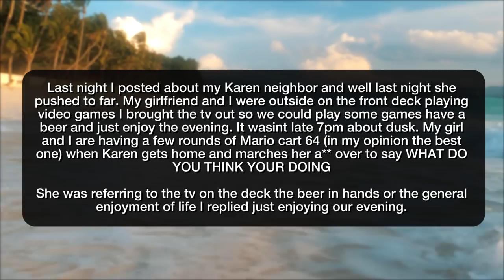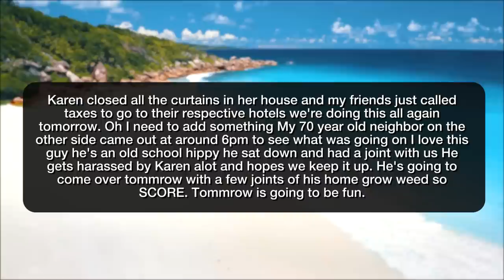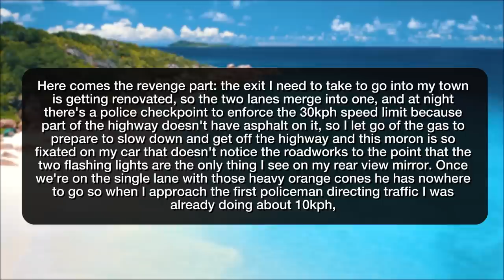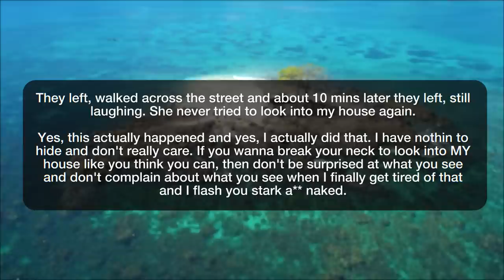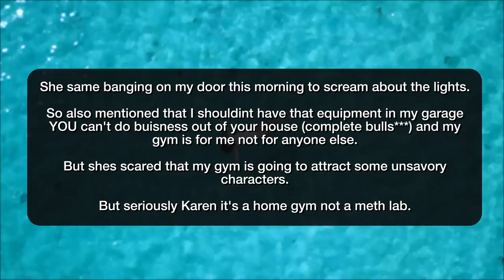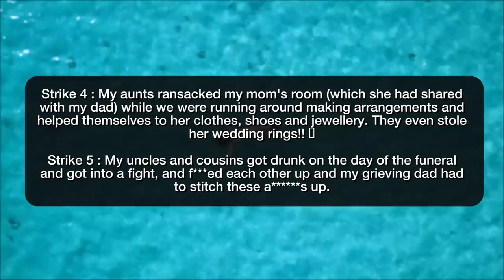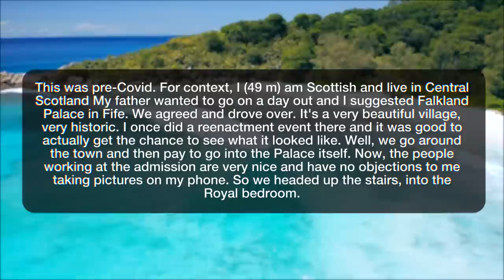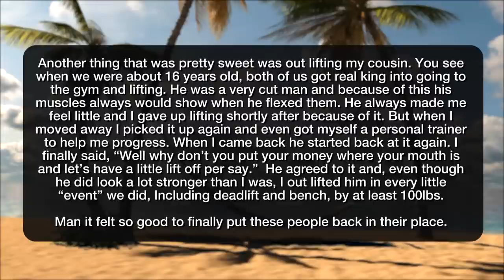r/ProRevenge | How I *HUMILIATED* The Tour Guide!!! - Reddit Stories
Storytime Reddit Stories r prorevenge where Crazy Karen neighbor has pushed to far (and p***ing off the piggies). Golf course had my number on their card Want to pretend you're a cop? Explain yourself to the real ones. Peeping lady neighbor gets flashed Not me but my boss buys a guy out of his home so my Karen neighbor is at her bulls*** again I screwed my mother's greedy family out her funeral benefits Be careful what you throw out when you’re fly tipping Tour Guide shows herself up Extended family finally gets what they deserve My mom’s petty laundry smell.

Story 1 00:00
Story 2 05:45
Story 3 07:08
Story 4 10:08
Story 5 14:!6
Story 6 16:18
Story 7 18:21
Story 8 23:38
Story 9 25:16
Story 10 27:12